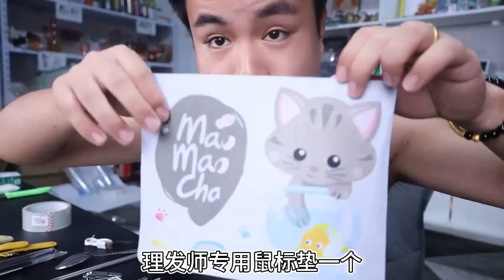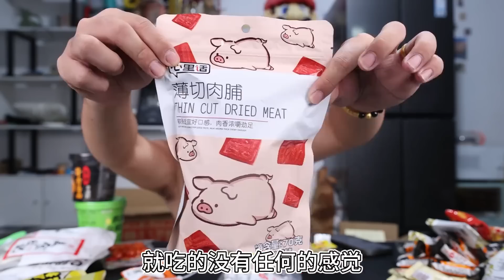貪便宜網購1元包郵的東西，牛肉粒3塊錢一大堆，便宜能有好貨嗎？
请注意，本视频符合平台的使用要求，没有任何违规行为。 请注意，本视频符合平台的使用要求，没有任何违规行为。 貪便宜網購1元包郵的東西，牛肉粒3塊錢一大堆，便宜能有好貨嗎？